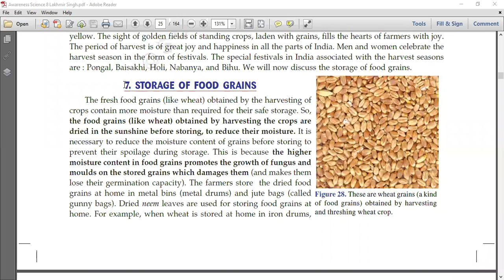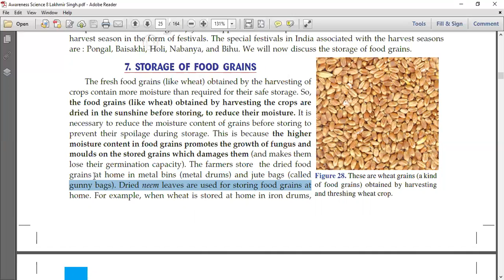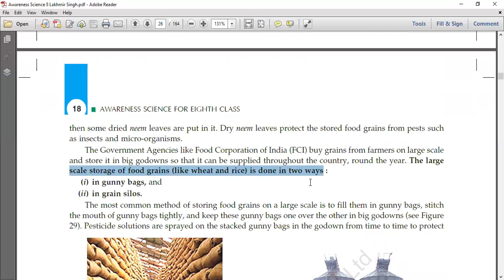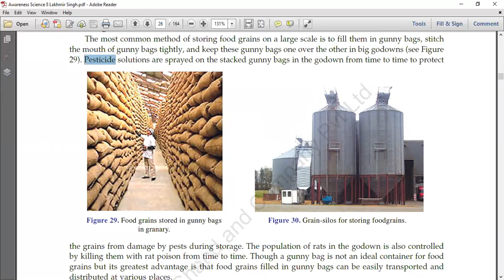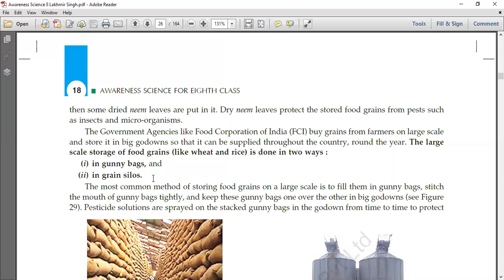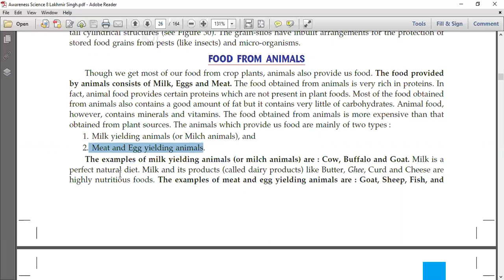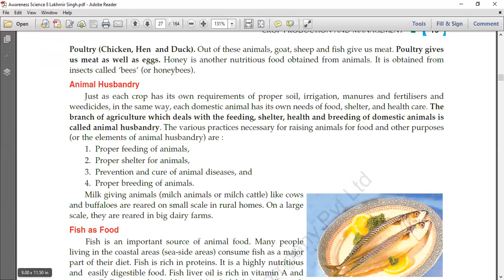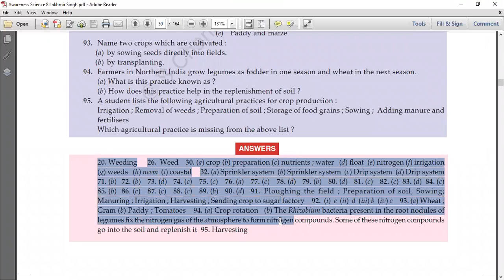8TH SCI U 1 STORAGE AND FOOD FROM ANIMAL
AGRICULTURAL PRACTICES

STEP-7 STORAGE OF GRAINS
AND
FOOD FROM ANIMALS